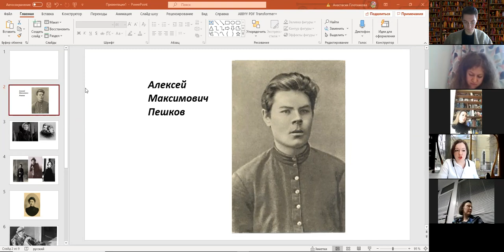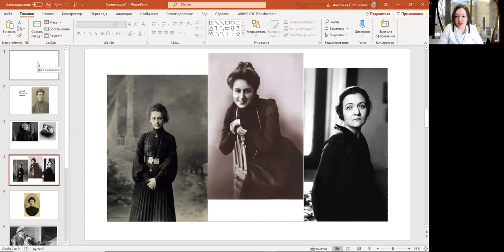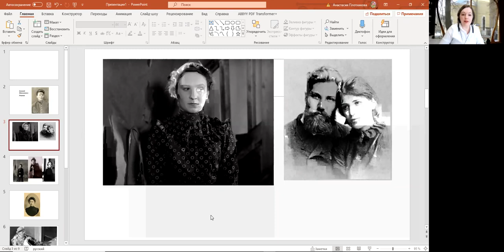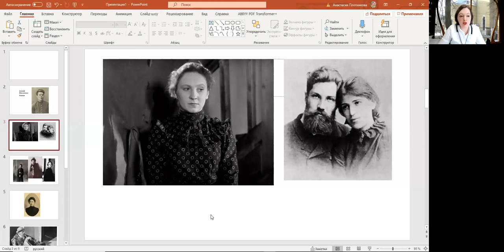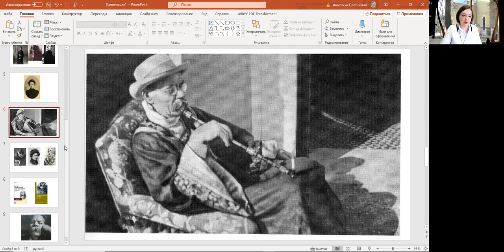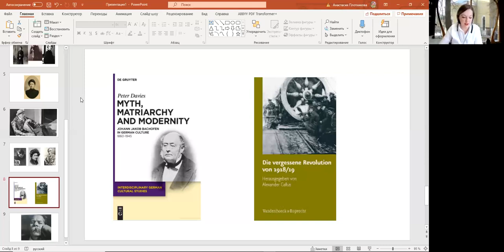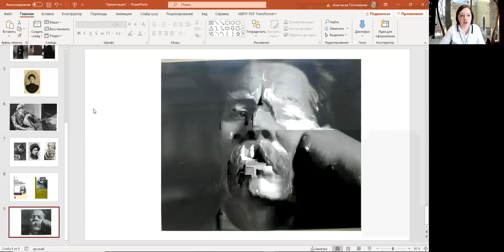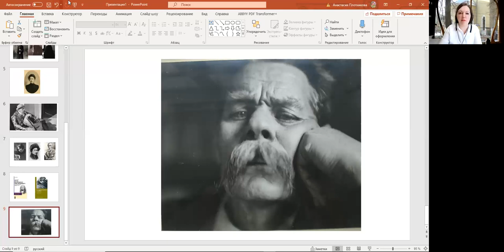Гендерный порядок русского модернизма. Заседание 5. Анастасия Плотникова и Яков Чечнёв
Научный семинар «Гендерный порядок русского модернизма». Заседание 5. Конструирование фемининности в творчестве М. Горького

17 декабря 2020 года.
Платформа Zoom

00:00:30 Плотникова Анастасия Геннадьевна (к.ф.н., с.н.с. ИМЛИ РАН). «Я — закоренелый феминист»: М. Горький и «женский вопрос»

Проблема равноправия полов волновала М. Горького на протяжении всей его творческой и общественной деятельности. В начала ХХ века его позиция выражалась в основном через художественные образы и отдельные высказывания в письмах. В конце 1920-х – начале 1930-х годов отдельные его мнения оформились в последовательную концепцию, которая была развернута в публицистических статьях и рецензиях, а также в идее книгоиздательского проекта «История женщины».

1:00:16 Егорова Юлия Михайловна (к.ф.н., с.н.с. ИМЛИ РАН). Трансформация женского образа в раннем творчестве М. Горького

Тема женщины и её роли в обществе прошла через всё творчество писателя. Как художник, Горький освещал её в художественных произведениях, как общественный деятель – в публицистике. Идея внутреннего совершенствования и духовного возрождения женщины, обретение ею иного, более высокого статуса стало неотъемлемой частью новой системы ценностей Горького.

1:39:37 Чечнёв Яков Дмитриевич (н.с. ИМЛИ РАН). Неизвестная заметка Э.Ф. Голлербаха о специфике изображения М. Горьким женских персонажей (по архивным материалам)

В докладе речь пойдет о неизвестной заметке искусствоведа и филолога Э.Ф. Голлербаха о специфике изображения М. Горьким женщин в его произведениях. Установлены мотивы написания означенной заметки, ее место в рукописном корпусе Голлербаха. Прослежены взаимоотношения автора с М. Горьким. Показано, каким образом тема конструирования фемининности находит свое отражение в советских исследованиях, оставшихся, не обнародованными в силу специфики времени.